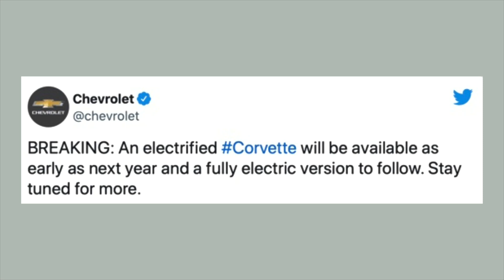GM Confirms Hybrid & All-Electric C8 Corvette - What Does This Mean?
​​What is up everyone! In this video I discuss the recent news from General Motors president that the Corvette will be electrified. It looks like we will get the hybrid as soon as next year, potentially the E-Ray. Then, later down the line we will get a fully electric Corvette. In this video I cover what this all means as well as discuss the details of this major update.